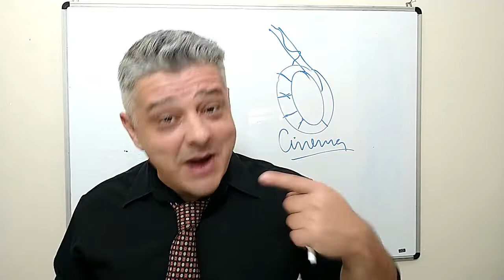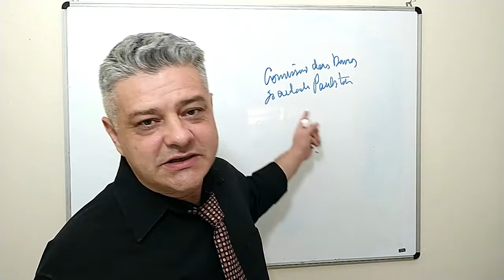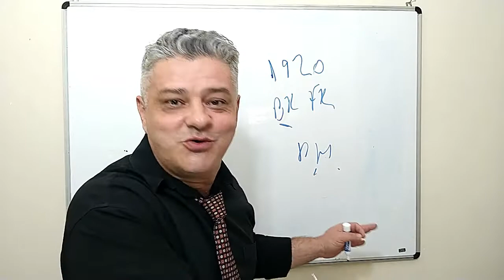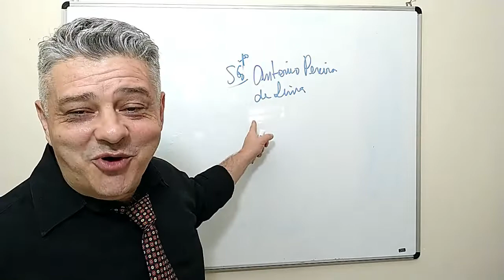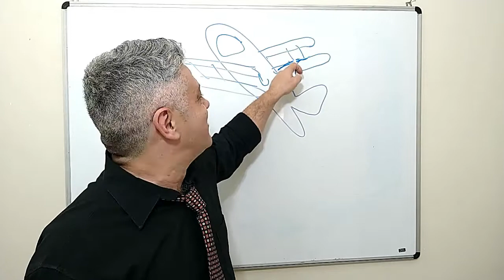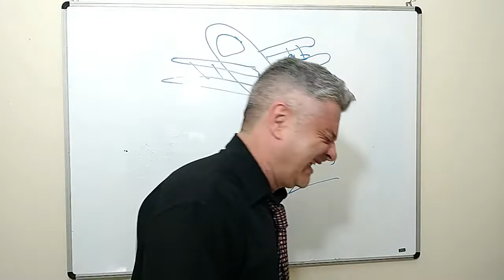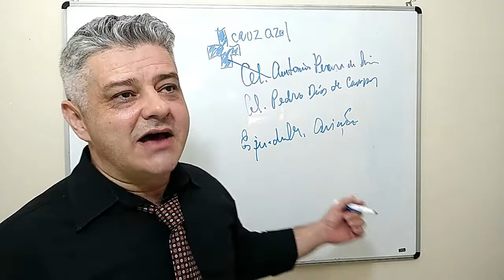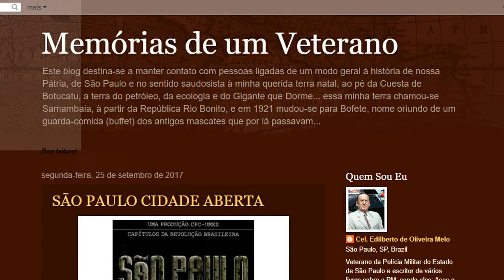A História do Paraquedista Improvisado o primeiro salto de paraquedas do Brasil